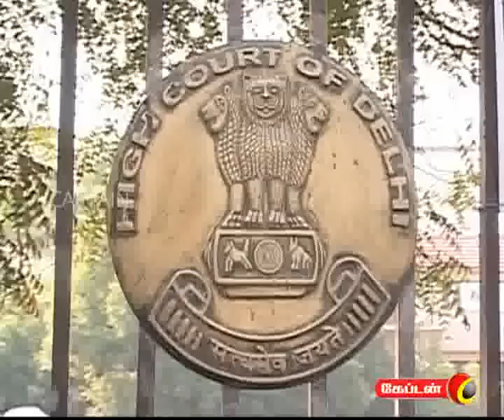captain TV 15 05 2012 10 pm News Part 1